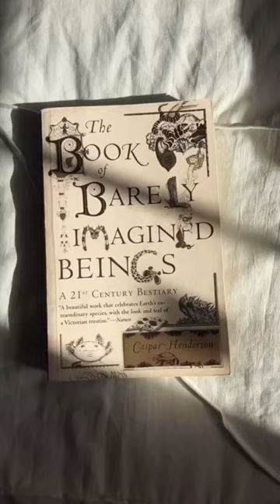😳Who likes these covers?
About and buy these books  -
1. The Gilded Ones
2. With the Fire on High
3. The Book of Barely Imagined Beings
4. Beauty and the Beast
5. Caraval (Caraval, 1)
6. A Natural History of Dragons